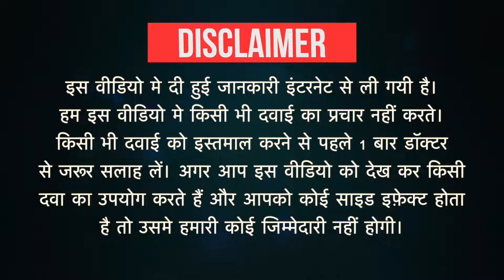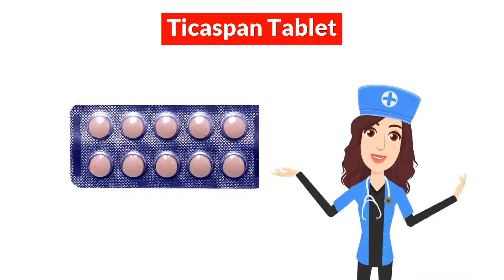Ticaspan Tablet Uses in Hindi | Side Effects | Dose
Ticaspan Tablet Uses in Hindi | Side Effects | Dosage